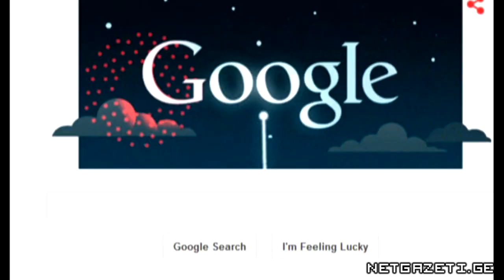Google-მა საქართველოს დამოუკიდებლობის დღე მიულოცა/Google congretulates Georgia Independents Day